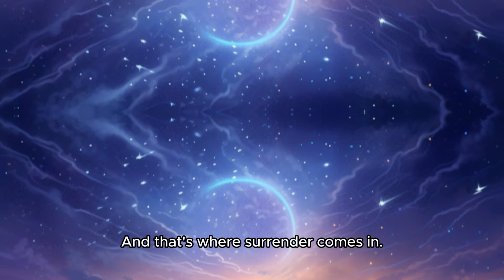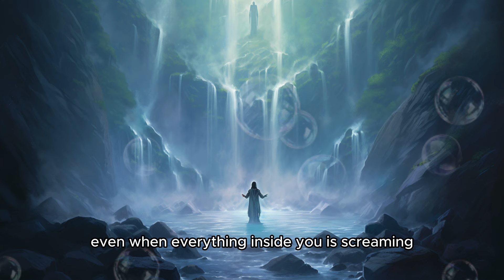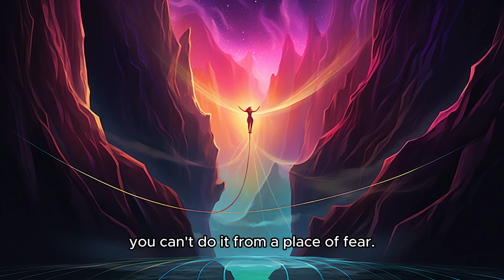If You Have This Rare Sign, You're a Actually Chosen One (1% Only)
In this compelling video, discover the rare sign that identifies you as a Chosen One. If you feel different or often question your purpose, this video will help you understand that you might belong to the 1% who possess a unique spiritual gift. This sign is subtle yet powerful, and recognizing it is key to your spiritual growth.

We explore how this spiritual awakening unfolds on your spiritual journey and what it means to truly embrace your role as a Chosen One. You'll learn about the significance of being attuned to divine signs and how this awareness can enhance your spiritual path. By understanding the depth of your gift, you can manifest your true purpose and connect with the universal energies guiding you. Join us as we unveil the secrets to recognizing this extraordinary sign and empower yourself to step into your divine potential!